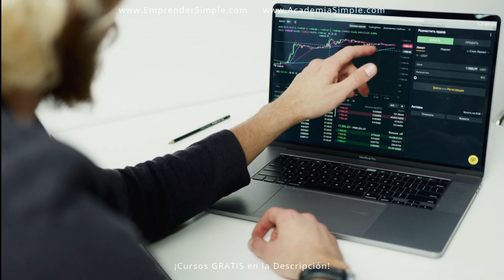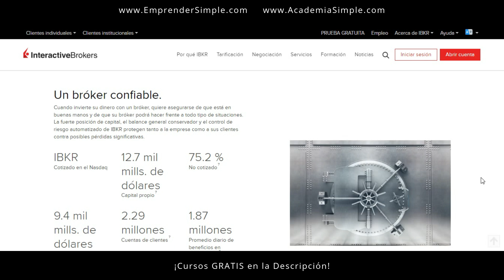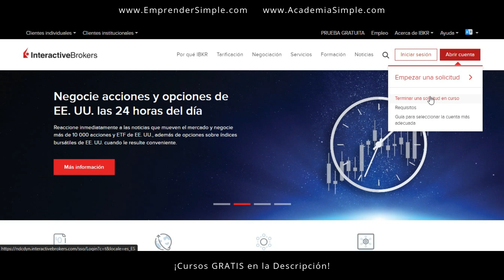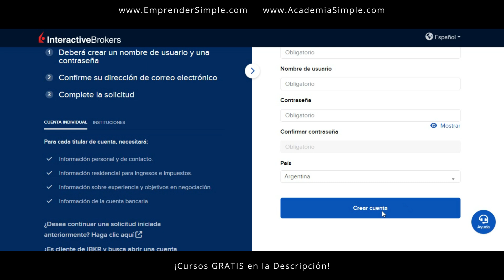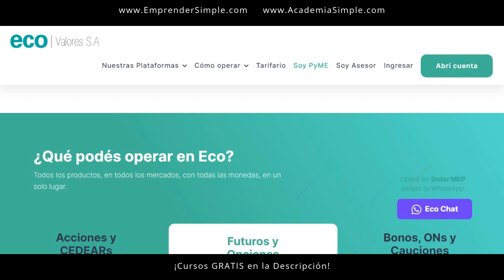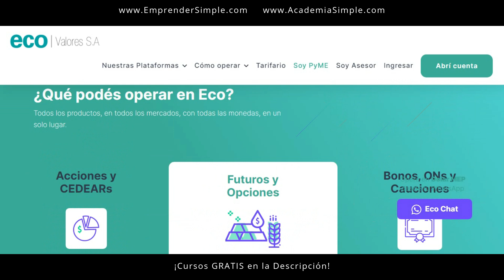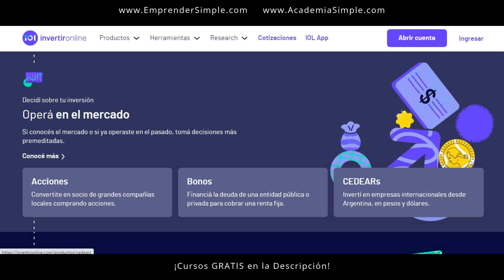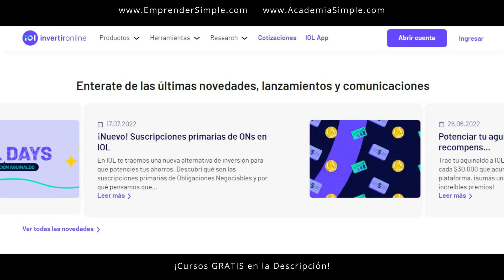👉 Cuál es el Mejor Broker 2024 / Emprender Simple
🚀 Top de los mejores brokers bursátiles 2024.